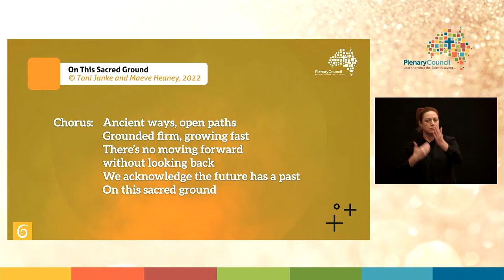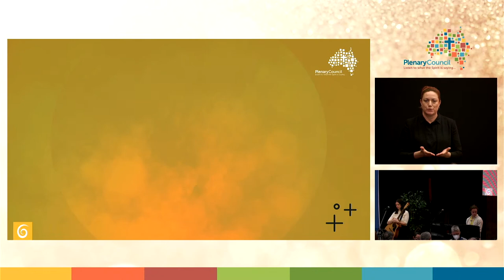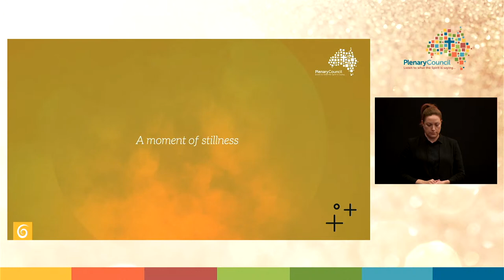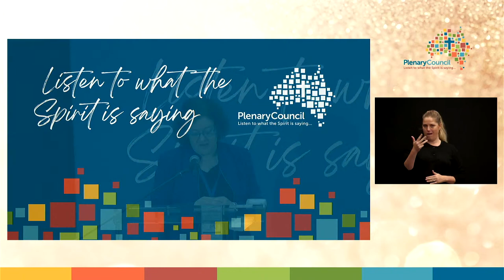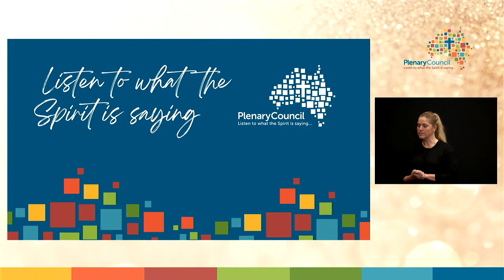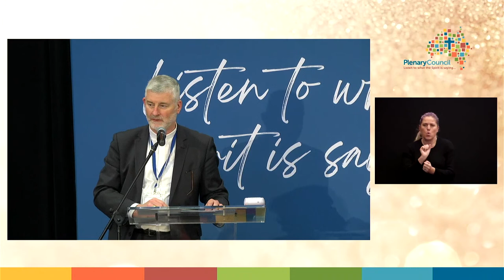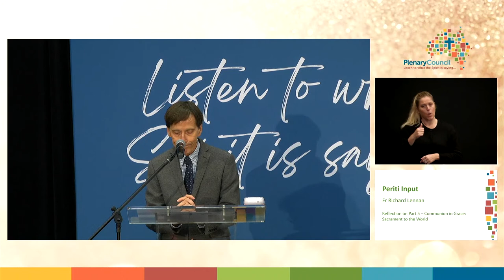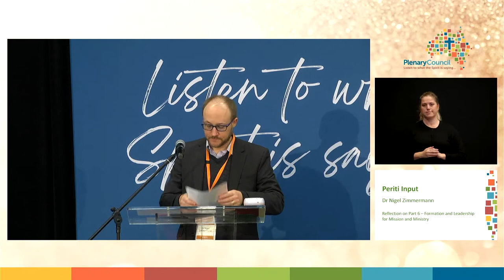Plenary Council Livestream (Wednesday, 06 July 2022) - The Second Assembly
Watch the Opening Session of Day 3 the Second Assembly of the Fifth Plenary Council of Australia.

The four-year journey of the Fifth Plenary Council of Australia will reach the second – and final – assembly in July 2022. At the Second Assembly, the 277 Council Members will consider the motions that have emerged from that national journey, with the goal of renewing the life and mission of the Church in Australia.